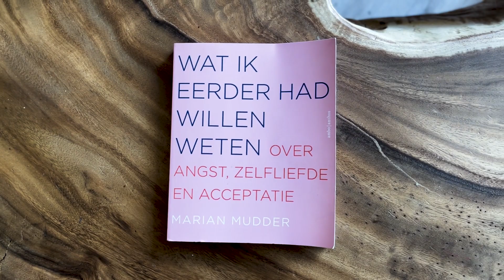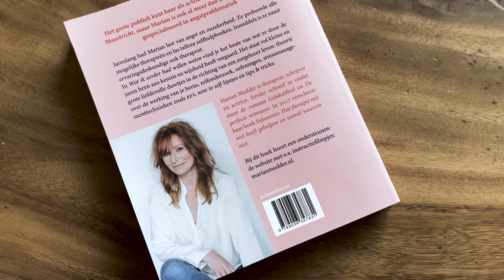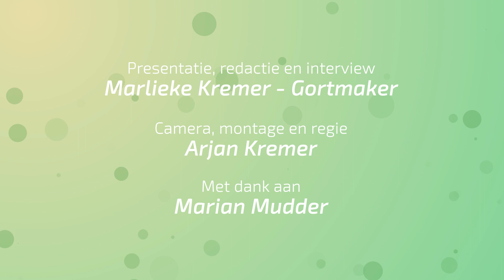ANGST, ZELFLIEFDE EN ACCEPTATIE - MARIAN MUDDER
In deze aflevering bezoek ik therapeut, schrijfster en actrice Marian Mudder. In een open en fijn gesprek vertelt zij over haar boek: Wat ik eerder had willen weten (over angst, zelfliefde en acceptatie). Ze legt uit hoe zij verschillende depressies overwon door niet alleen op cognitief niveau de problemen aan te pakken, maar juist op gevoel en emoties.